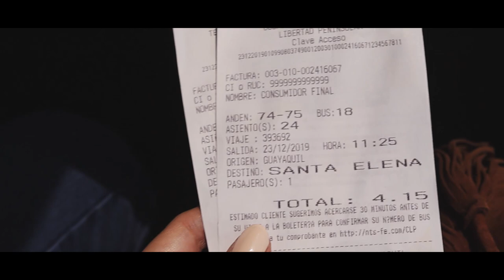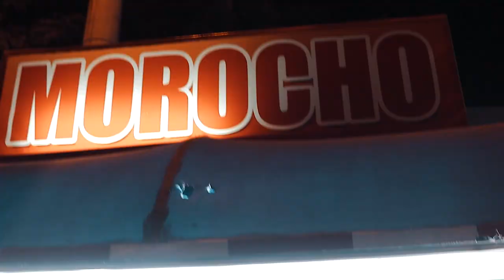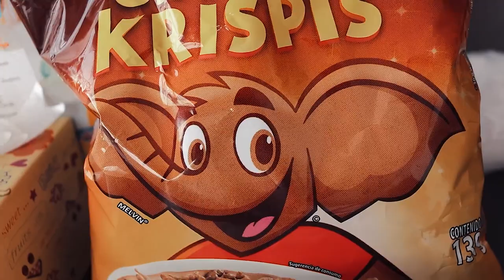VACACIONES EN SALINAS | Zinahyd